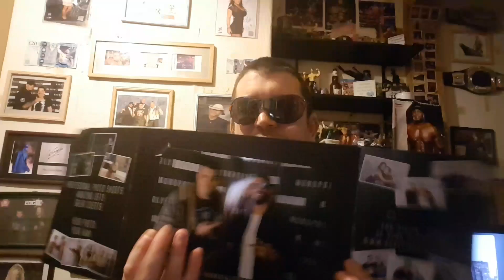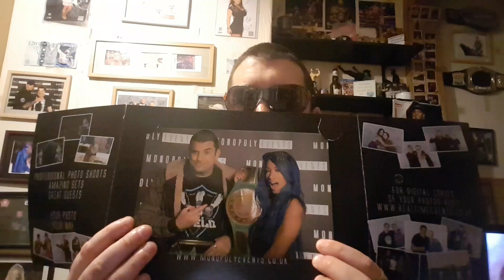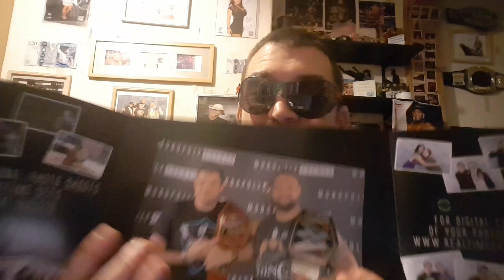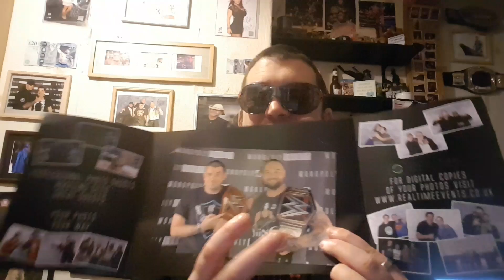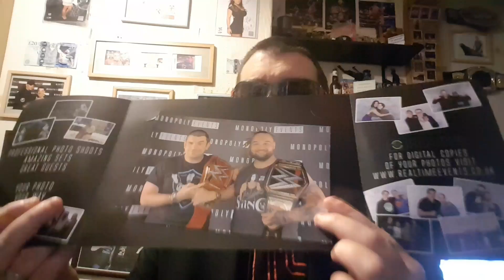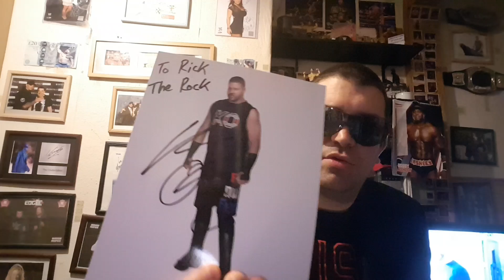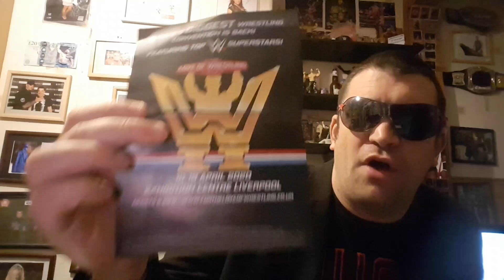WWE MEET AND GREET REVIEW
MEET ME AND TELL EVERYONE YOU KNOW,GET YOUR VOICE HEARD,FOLLOW ME AND SPREAD THE WORD.